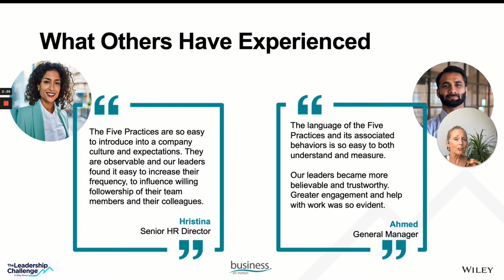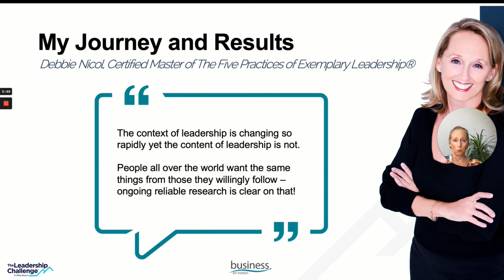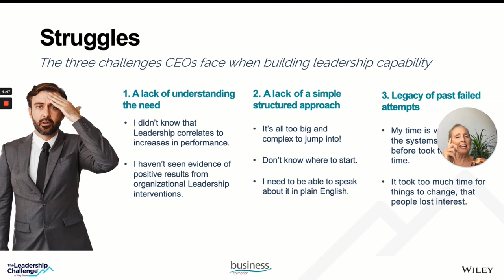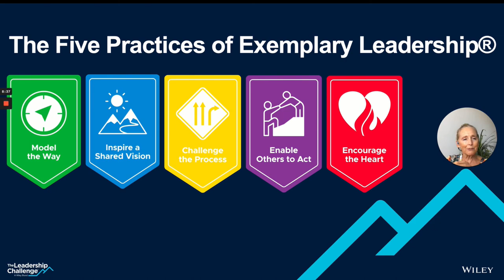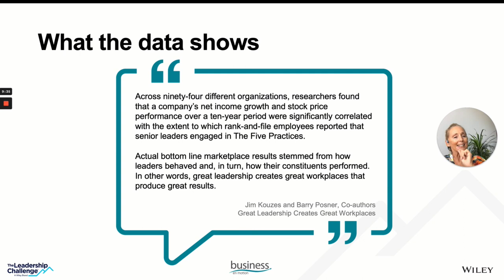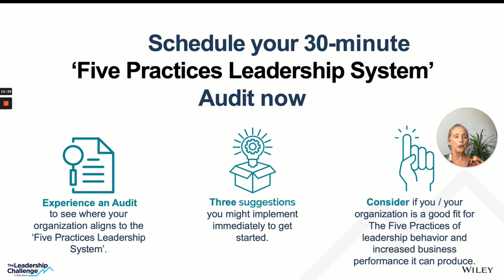5 Practices Of Exemplary Leadership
The 5 Practices of Exemplary Leadership represent the life work of Jim Kouzes and Barry Posner, detailing what is evident in people when they are at their personal best.

This Leadership Model provides 30 actions to be taken that will result in people willingly following others in both good and bad times. Collaboration soars, trust increases, and results improve.